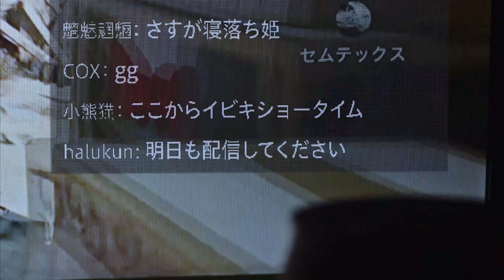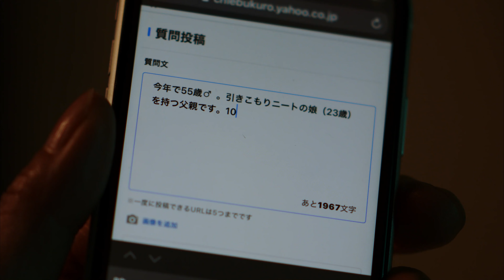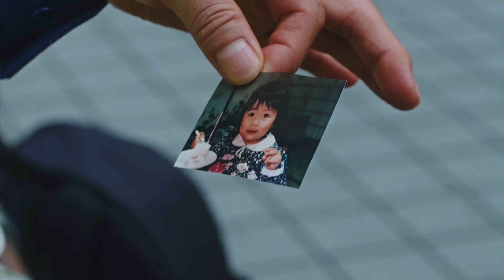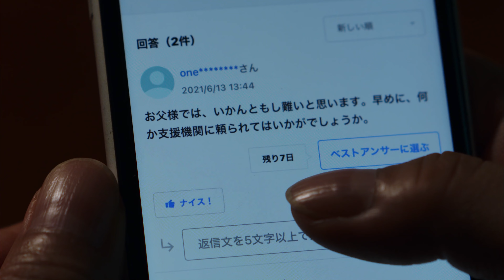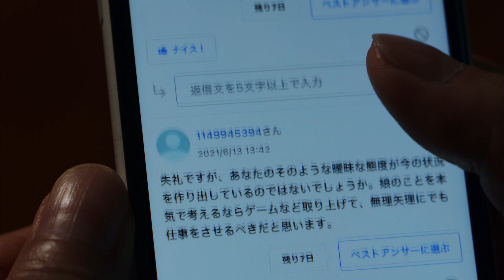短編映画「AIM」～NETGEAR Japan Presents～【4K】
■STORY
母を病気で亡くして以来、引きこもりニートとなってしまった23歳の娘、舞。昼夜逆転し、夜中にゲームをして昼間は寝て過ごすという毎日を過ごす娘に、父、史人はどう対処方法すればいいかがわからずネットでアドバイスを求めるのだった。

■CAST
出演：藤崎卓也、小林桃香、高橋雄祐、増田朋弥

■STAFF
監督：GAZEBO

■受賞
☆京都国際映画祭クリエイターズ・ファクトリー2021
グランプリ

☆山形国際ムービーフェスティバル2021
グランプリ

☆第7回あわら湯けむり映画祭
湯けむりグランプリ・審査員賞

☆第2回SAITAMAなんとか映画祭
観客賞・俳優賞（小林桃香）

☆第4回全州国際短編映画祭（韓国）
審査員特別賞

☆第4回福爾摩沙國際電影獎 (台湾)
最優秀短編編集賞

☆第6回 福井駅前短編映画祭2021
審査員特別賞

☆4K・VR徳島映画祭2021
 ケーブルキャスト賞

☆第12回オイド映画祭
審査員特別賞・技術賞

☆杉並ヒーロー映画祭2021
バッカス賞

☆東京神田神保町映画祭2021
 ハンブルグ日本映画祭賞

☆第37回サンタバーバラ国際映画祭（USA）
オフィシャルセレクション

☆神戸インディペンデント映画祭2021
入選

☆日本芸術センター第12回映像グランプリ
入選

☆夜空と交差する森の映画祭2021

☆ 『BRANDED SHORTS 2022』（ショートショート フィルムフェスティバル & アジア 2022）
Branded shorts of the Year (ナショナル部門)